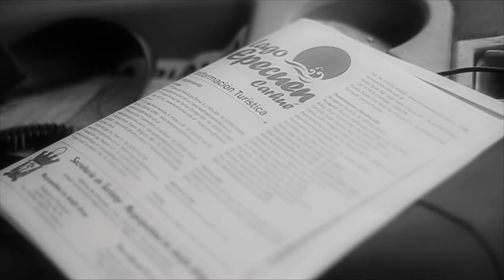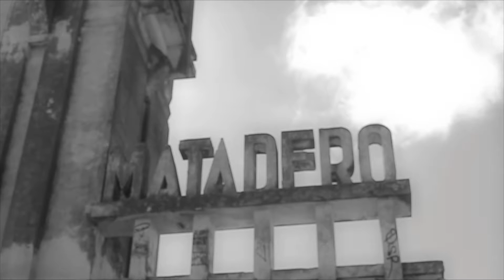Epecuén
Un poco de lo que se pudo rescatar en la misión a Epecuén en el costaAcosta Tour. Gregorio Jiménez, Mariano Karlen, José Herrera e Ivo Poli patinando un poco en las ruinas de Epecuén.